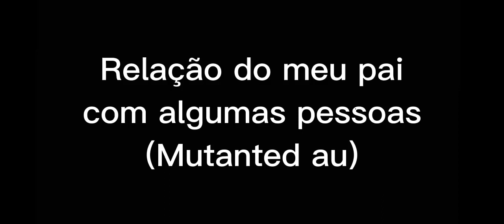Aleatório 17# *Leiam a descrição*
Obviamente o primeiro seria se meu pai não se sacrificasse sua vida para me ajudar a derrotar o vector e encontrasse luke, o pai da laura que está me culpando pela morte da filha, o segundo e terceiro são falas e ações dele antes de 2059, onde vector tentou moldar o mundo, e o último foi eu o reencontrando após ele se sacrificar, uma explicação básica para muitos que não entenderam, já sabem os procedimentos, é isso, flws e fui, tchau pessoal